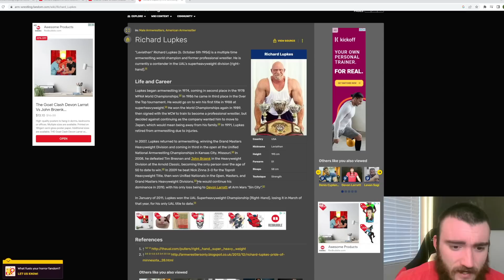The LEVIATHAN is RETURNING...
This is going to be exciting to see how strong he still is!
Im curious how this match will go...